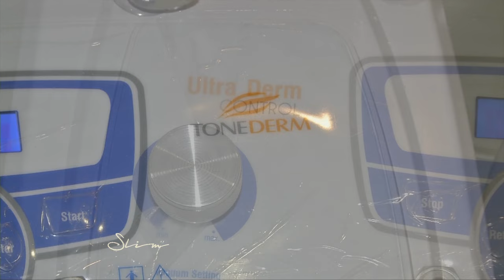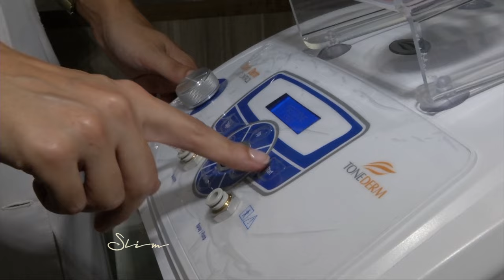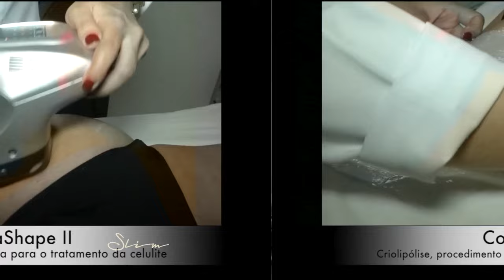Slim - 07/11/2015 - Bloco 02